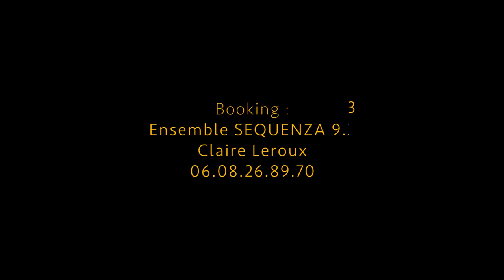NOIR LAC (David Neerman, Lansiné Kouyaté, Krystle Warren, Sequenza 9.3)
Création Festival Africolor 2015, Noir Lac réunit les univers de David Neerman (vibraphone, marimba et compositions), Lansiné kouyaté (balafon et marimba), Krystle Warren (voix lead), Sequenza 9.3 (dir. Catherine Simonpietri) sur des arrangements vocaux de Manuel Peskine.
CD à sortir : 30 octobre 2020 (Klarthe/PIAS)